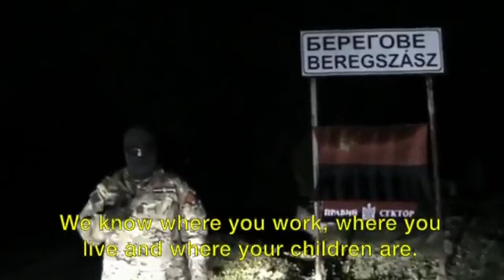Боевики из «Правого сектора» угрожают вырезать в Закарпатье всех венгров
Для них всех очевидно, что когда западные территории отойдут к Евросоюзу, их ждут репрессии и долгие годы в тюрьме. Поэтому они будут делать все, чтоб противостоять этому слиянию. И если нужно будут убивать, так как на кону стоит их жизнь.

В новогоднюю ночь несколько десятков боевиков «Правого сектора»* отправились в Закарпатье в город Берегово на границе с Венгрией.

Там они записали новогоднее «поздравление» в адрес всех мадьяр. В своем видеообращении эти выродки не стесняясь говорят, что знают всех венгров, всех их детей и они придут за ними и будут убивать.

*«Правый сектор» - Верховным судом РФ признан экстримистским, его деятельность запрещена в России.